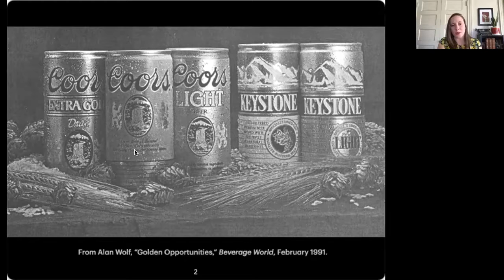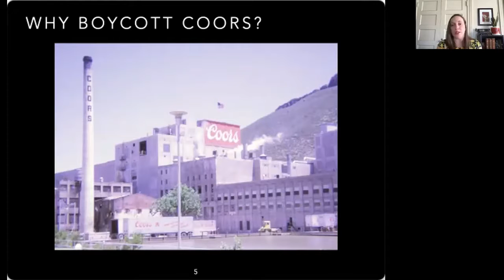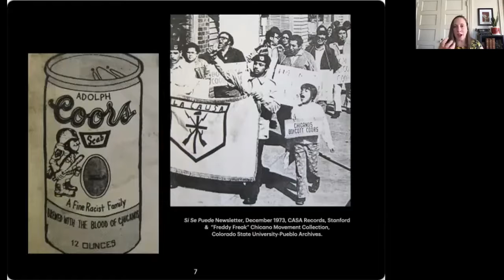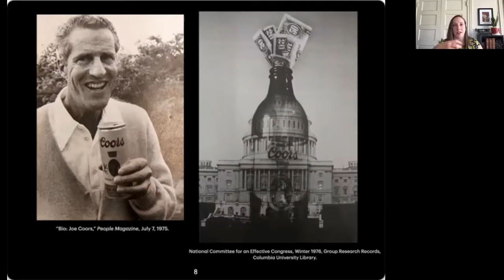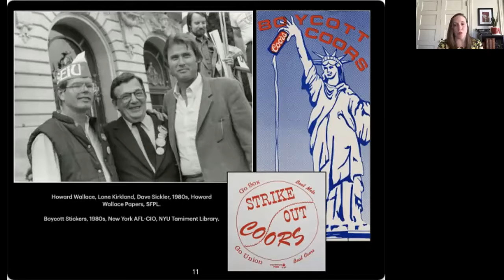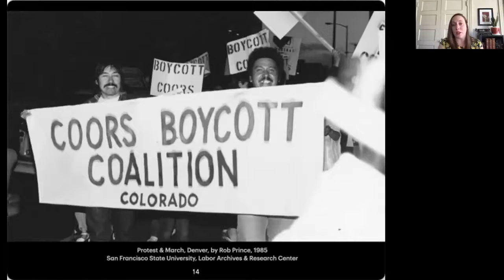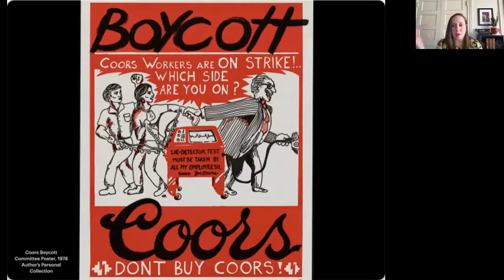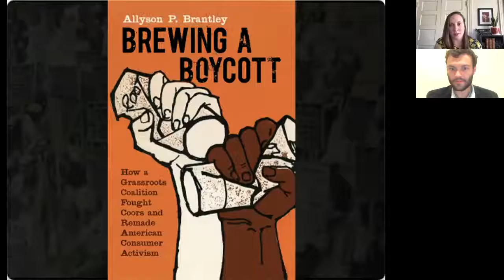Brewing a Boycott with Dr. Allyson Brantley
Allyson P. Brantley discusses her book, "Brewing a Boycott: How a Grassroots Coalition Fought Coors and Remade American Consumer Activism" (published with the University of North Carolina Press in 2021).

"Brewing a Boycott" tells the story of one of the longest-running consumer boycotts in U.S. history, the boycott of Coors beer. From the 1950s to the 1990s, union members, progressive students, Black and Latinx activists, Native Americans, feminists, and members of the LGBTQ+ community built powerful coalitions to challenge the alleged anti-unionism, discrimination, and conservative politics of Coors Brewing Company and the Coors family.

Brantley will discuss this exciting history and explore the significance of the consumer boycott as a solidarity-building tool and an expression of First Amendment rights of speech, assembly, and petition.

Allyson P. Brantley (she/her) is an Assistant Professor of History at the University of La Verne in Los Angeles County.

She studies, teaches, and writes about social movements, labor, and Latinx history in the late 20th century United States. S

he received her Ph.D. in History from Yale University in 2016 and she is a 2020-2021 Mellon Emerging Faculty Leader.